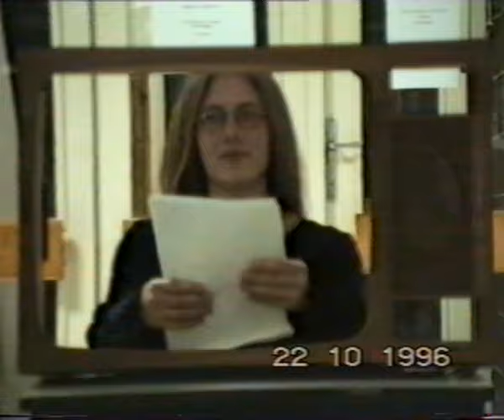Gólyabál - 1996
Károli Gáspár Református Egyetem Tanítóképző Főiskolai Kar, Nagykőrös 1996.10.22
0:08 A 3. évfolyam seprűs tánca. Sepsi Márta, Németh Judit, Murai Márta, Németh Judit, Gorócz Adrienn, Csomós Katalin, Kovács Borbála, Bálint Márta, Bíró Anikó, Hajnáczky Margit, Hajdú Kati, Somogyi Rita, Fésűs Judit, Bényei Betty.
3:55 A 4. évfolyam műsora. Csizmadia Sándor és Nagy Zsigmond közjátékát követően: Sándor Zsombor, Arany Sándor, Kovács Botond, Páczy Szabolcs, Vas János,
12:30 A 4. évfolyam kántorosainak műsora: Sváb-Kovács Mónika, Kovács Botond, Csiszár Klára...
18:00 Mácsodi Ferenc és Végh István közjátéka után: Csizmadia Sándor, Végh István, Nagy Zsigmond, Szabó Gábor: "A nagy leszámolás" - Élni, élni, élni jó / Texas Jack
27:55 A 2. évfolyam kántorosainak műsora: Kovács Gabriella, Gyulai Zsuzsanna, Győri Johanna, Várady Krisztina, Horváth Bálint
30:35 A 2. évfolyam műsora: Fa-la-la, Banchieri: Állatok rögtönzött ellenpontja. Kovács Gabriella, Gyulai Zsuzsanna, Nagy Zsigmond, Rátz Andrea, Mácsodi Ferenc, Nacsa Tünde, Csizmadia Sándor, Gazsó Klára, Ésik Edina, Nyíri Dániel, Bíró Tünde, Takaró Tamás, Pécsy Zsuzsanna, Végh István, Győri Johanna, Horváth Bálint, Szücs Klára, Salap Anita, Várady Krisztina,
32:00 Nagy Zsigmond - Csizmadia Sándor műsora
37:10 Színdarab töredék: Mácsodi Ferenc, Kiss Katalin, Nyíri Dániel